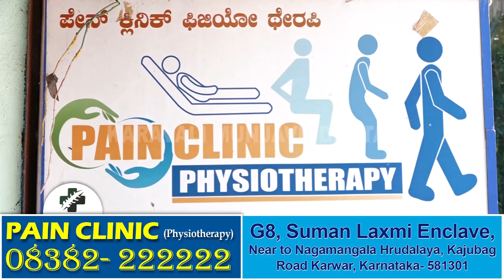ಕೊಂಕಣ Kharvi ಸಮಾಜದವರಿಂದ ಶೃಂಗೇರಿ ಗುರುದರ್ಶನ ||ಗೋಕರ್ಣದಲ್ಲಿ ವಿವೇಕ ಜಾಗೃತ ಬಳಗದಿಂದ ಆಧ್ಯಾತ್ಮಿಕ ಚಿಂತನಾ ಸಮಾವೇಶ